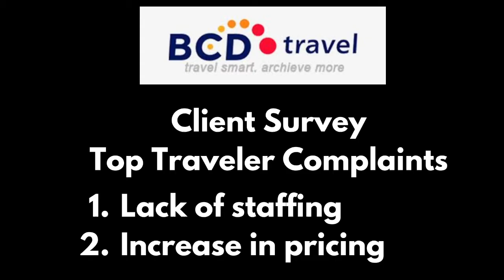Viewpoints with Acendas Travel: the "New" Hotel Experience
In this edition of Viewpoints with Acendas Travel, President Brent Blake and Senior Vice President Joe Curtis discuss that while travel has picked back up, there are still some supply chain issues. Specifically, hotels have struggled to staff back up to provide services to travlers. Is this a permanent concern or just a temporary blip? Learn more in this video.